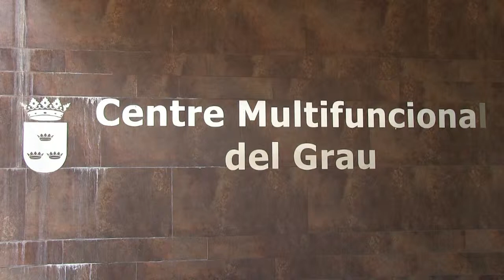ABREN SUS PUERTAS LOS CONSULTORIOS DE VERANO EN 12 POBLACIONES COSTERAS DE CASTELLÓN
La conselleria de Sanitat ha iniciado el Plan de Vacaciones y refuerzos de verano para este año 2013 con el principal objetivo que cubrir las necesidades asistenciales de la población durante esta época del año. Los ciudadanos tendrán a su disposición sus centros de salud habituales, donde serán atendidos por sus médicos y enfermeras de cabecera, y puntos de atención continuada para las urgencias, así como los centros hospitalarios habituales. De este modo, contarán con asistencia sanitaria las 24 horas del día.

Se han abierto los consultorios auxiliares para los meses de verano en localidades con gran aumento de población, como son las costeras de las tres provincias. De este modo, para la población desplazada, se abrirán un total de 43 consultorios de verano. En la provincia de Castellón se habilitarán 18 consultorios en Alcoceber, Peñíscola (2), Benasal, Almazora, Benicàssim (4), Torreblanca, Oropesa (3), Burriana, Moncofar, Nules, Xilxes y Almerana. En la provincia de Valencia, se abrirán 19 consultorios en Puzol, Canet d'En Berenguer, Playa El Puig, Almardà, Cullera (3), Perelló, Palmeteres, Mareny Blau, Mareny Barracas, Playa de Gandia, Playa de Tavernes, Playa de Xeraco, Playa de Daimús, Playa de Bellreguart, Playa de Miramar, Playa de Piles y Playa de Oliva. Y la provincia de Alicante dispondrá de 6 consultorios en Calpe, Denia, Alicante y Santa Pola (3).

El  consultorio abierto en el Grao de Burriana ha sido el escogido por Hoy Comentamos TV para entrevistar a las enfermeras y facultativos que durante dos meses y medio van a prestar servicio allí. Todos ellos han destacado la importancia de este tipo de contratos temporales en una época de escasez de contrataciones en la sanidad pública. "Es una suerte poder trabajar aunque sólo sea durante dos meses y medio", destacal a enfermera Susana Sedero.

Por su parte la doctroa de medicina familiar Inma Martín destaca los servicios que prestan este tipo de unidades temporales. "Aquí damos todo tipo de servicios a los usuarios sobretodo medicina a demanda, lo que quiire decir que abordamos desde pequeñas lesiones, insolaciones y quemaduras hasta gastroenteritis, ahogamientos y todo tipo de problemas típicos de las vacaciones veraniegas".

Para estas aperturas y cubrir las sustituciones del período vacacional, el programa cuenta con la contratación de 162 facultativos, 124 personas de enfermería y 88 personas en categorías administrativas y celadores. Según indica la Conselleria de Sanitat "estas cifras se mantienen con respecto al plan del año anterior".

Estas contrataciones forman parte del Plan de Vacaciones y Refuerzos de Verano 2012, que tiene un coste de 44 millones de euros. El objetivo del programa de vacaciones es el mantenimiento de la capacidad asistencial y el refuerzo de los dispositivos de urgencia hospitalaria. En cuanto al programa de refuerzos de verano en Atención Primaria, su objetivo es aumentar la oferta asistencial básica en municipios donde la afluencia turística es mayor en el período que va del de junio a septiembre.

Este Plan incluye tanto el programa de vacaciones, como el programa de refuerzo en Atención Primaria y habilitación de consultorios de verano para la población desplazada, así como la adecuación de las bases de las Unidades del Servicio de Ayuda Médica Urgente (SAMU) y Soporte Vital Básico (SVB) de la Comunitat, conforme a la distribución y aumento de la población en verano. G. Ferrándiz/COECS.